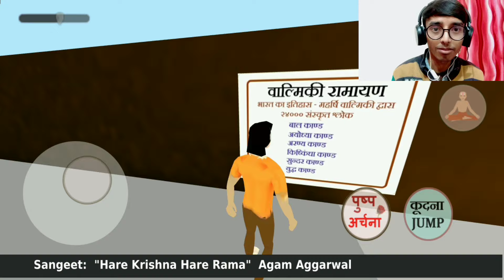PLAYING "RAM MANDIR" GAME 😲 ~ SIZU GAMERZ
➡️ ABOUT CHANNEL
On This channel we upload every day popular gaming videos like Minecraft , Free fire, And many more... So I hope you you enjoy this video and Also like and subscribe My channel Sizu Gamerz is a channel of gaming videos where Sizu upload every day different types of gameplay videos Like Pubg Free Fire And many more games.